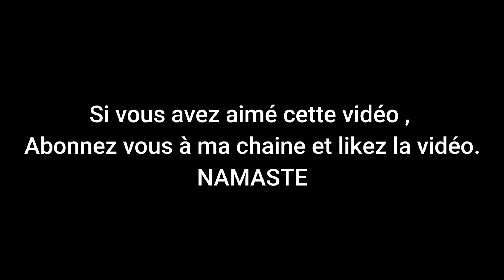Delphine vous emmène à la bergerie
Aujourd'hui j'ai eu le plaisir de rencontrer un berger travaillant près de chez moi. Quel chance d'échanger avec lui sur son beau métier et de découvrir la bergerie et les petits agneaux.  Un grand merci pour ce métier difficile qui reste proche de la nature et de notre patrimoine et dont on a tant besoin pour retourner vers une vie plus simple en connexion avec la nature.
Namaste